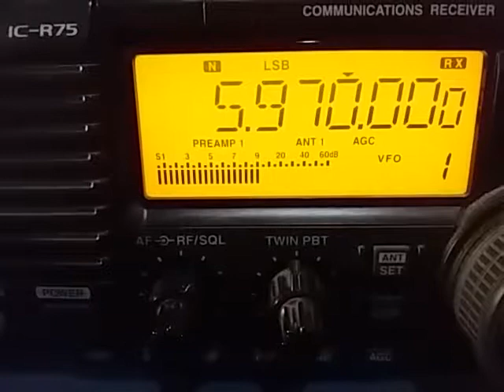5970 kHz Voice of America, via Udon Thani THAILAND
5970 kHz Voice of America, via Udon Thani THAILAND, reception in São Bernardo SP BRAZIL - 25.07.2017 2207 UTC. Distance: 15.776 km.
Rx: Icom IC-R75 + RGP Aluminum Magnetic Loop Antenna. Tx w/30º Az in Cambodjan language to Cambodja (Asia).